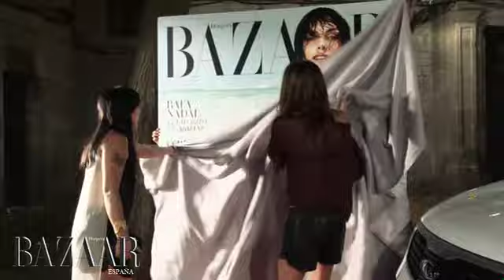Fiesta primer aniversario de Harper's Bazaar | Harper's Bazaar España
Celebramos nuestro primer cumpleaños en España rodeados de amigos, lectores, clientes y colaboradores en una fiesta celebrada en el Hotel Neri de Barcelona de la mano de H&M España y KIA. Caras conocidas del mundo de la moda y el cine arroparon a Elisa Sednaoui, que desveló la portada del nuevo número (julio - agosto de 2011) de nuestra revista como regalo de cumpleaños.

VIDEO: ARIADNA RELEA (edición) / JAVIER MOYA (Redacción)

(Del álbum Travelogues, Jabalina 2011)